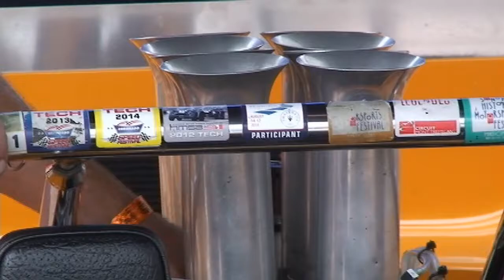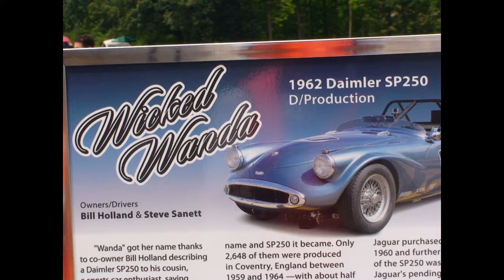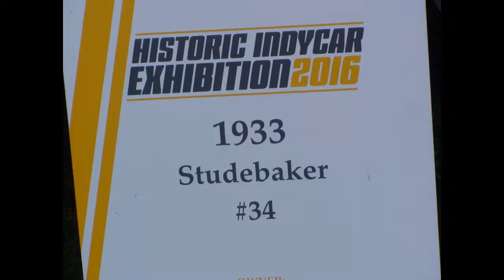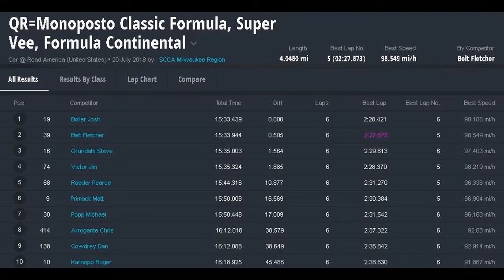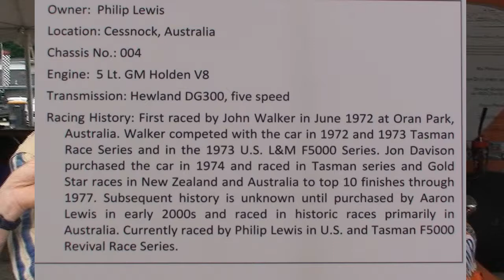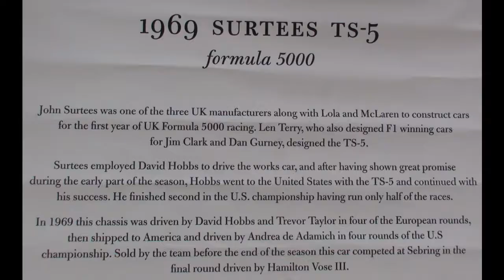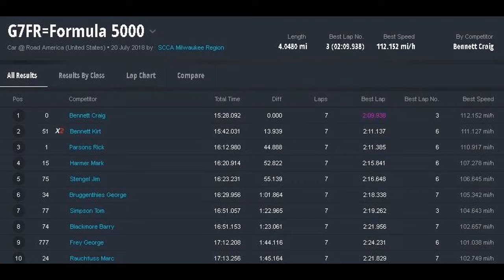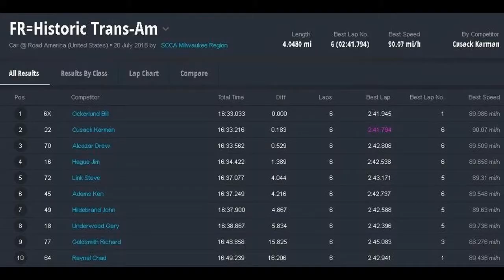2018 WeatherTech Vintage Races